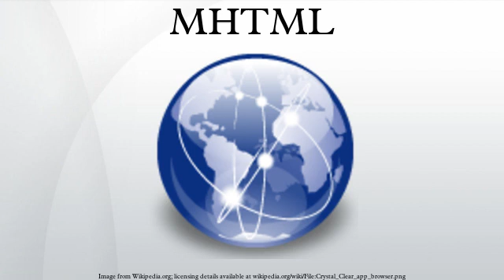MHTML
MHTML, short for MIME HTML, is a web page archive format used to combine in a single document the HTML code and its companion resources that are otherwise represented by external links (such as images, Flash animations, Java applets, and audio files). The content of an MHTML file is encoded as if it were an HTML e-mail message, using the MIME type multipart/related.
The first part of the file is an e-mail header. The second part is normally encoded HTML. Subsequent parts are additional resources identified by their original URLs and encoded in base64. This format is sometimes referred to as MHT, after the suffix .mht given to such files by default when created by Microsoft Word, Internet Explorer, or Opera. MHTML is a proposed open standard, circulated in a revised edition in 1999 as RFC 2557.